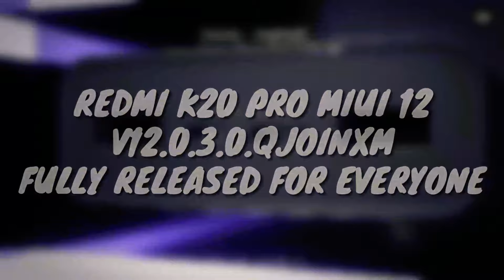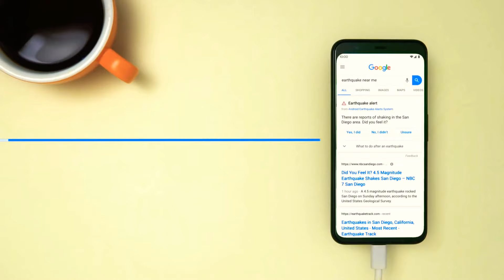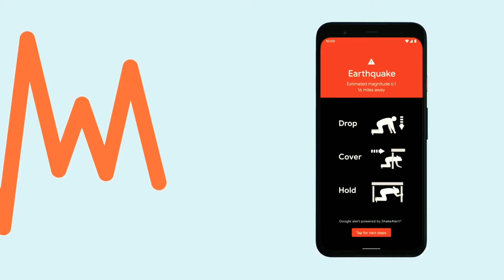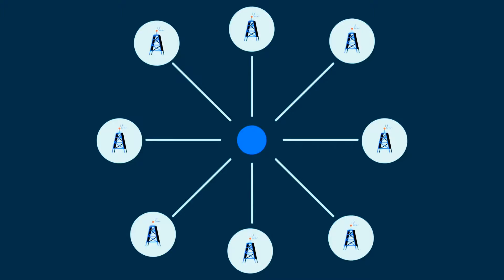MIUI 12 INDIA STABLE UPDATE NEWS| OFFICIAL INFORMATION | LETEST NEWS | ALL DEVICE'S ROLLOUT 🙏🇮🇳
Redmi Note 7 - India Stable V11.0.4.0.QFGINXM
📆09/09/2020 📱lavender

🔗 @xiaomiui | Chat | @miui_download | Update Chat | App

➤ THANKS 😊

Deadline
16 July 9:00PM IST

Round 1

Mi 9
Round 2

POCOPHONE F1
POCO F1
Mi 10 Pro
Mi 10
POCO F2 pro
POCO X2
Mi 8
Redmi Y3
Redmi 7
Redmi 6A
Redmi 6
Redmi 8
Redmi 8A
Redmi 7A
Redmi Note 9s
Redmi Note8